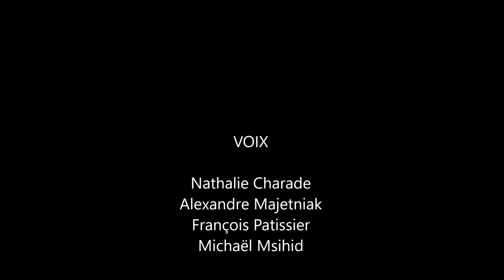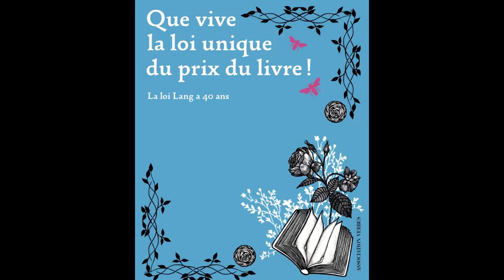Les Ignytiés#35 Nathalie Charade podcast futuriste, Shang Chi et la fête de la librairie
Bonjour les Ignytiés bienvenue dans cette nouvelle vidéo aujourd’hui au programme Nathalie Charade nous fait voyager dans le temps, l’écurie Marvel sort de son chapeau Shang Shi, et c’est la fête de la librairie .